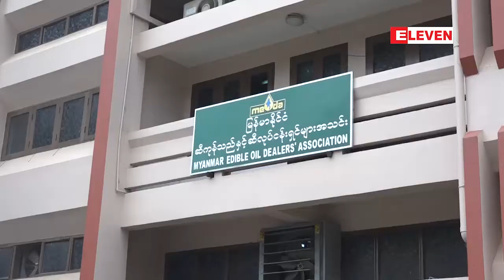Current Interview(ရုပ္သံအစီအစဥ္)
ဦးမင္းကိုဦး (အေထြေထြအတြင္းေရးမွဴး ၊ ျမန္မာႏိုင္ငံ ပဲမ်ိဳးစံုႏွင့္ ႏွမ္းကုန္သည္မ်ားအသင္း)

အိႏၵိယႏိုင္ငံကို ျမန္မာႏိုင္ငံမွ ပဲတင္ပို႕မႈ ျပဳလုပ္လာတဲ့ ႏွစ္ေပါင္း ၃၀ အတြင္းမွာ အိႏၵိယႏိုင္ငံဘက္က ပထမဆံုးအၾကိမ္ ပဲတင္သြင္းခြင့္ေတြကို ကန္႔သတ္ရပ္ဆိုင္းခဲ့ျခင္း ႏွစ္စဥ္ တန္ခ်ိန္ ၁၀ သိန္းနီးပါးတင္ပို႕ေနမႈကေန ကန္႔သတ္ရပ္ဆိုင္းလိုက္တဲ့အတြက္ ပဲ export market အၾကီးမားဆံုးအေျပာင္းအလဲ ဘာေတြျဖစ္သြားမလဲ။ ျမန္မာ့ ပဲ လုပ္ငန္းရွင္ေတြ နဲ႕ ပဲစိုက္ေတာင္သူေတြကို ေရွ႕ဆက္ ၾကံဳေတြ႕လာႏိုင္တဲ့အေျပာင္းအလဲကို အစိုးရပိုင္းအရ ဘယ္လို ေျဖရွင္းၾကမလဲ ဆိုတာေတြကို ျမန္မာႏိုင္ငံ ပဲမ်ိဳးစံု ႏွင့္ ႏွမ္းကုန္သည္မ်ားအသင္း အတြင္းေရးမွဴး ဦးမင္းကိုဦး ကို Eleven ႐ုပ္သံ က သြားေရာက္ေမးျမန္းထားမႈကို ဒီတစ္ပတ္ရဲ႕ Current interview အစီအစဥ္မွာ တင္ဆက္ေပးလိုက္ပါတယ္။